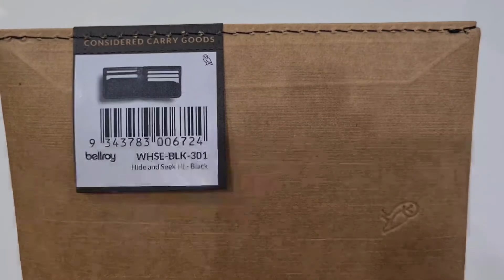Unboxing the Bellroy Hide & Seek Wallet - Its Slim & Sleek!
Love the sleek and slim Bellroy Hide and Seek Wallet.
Features:
- Holds 5 – 12+ cards
- RFID Protection
- 4 quick access card slots
- Protected section for cards & business cards
- Hidden Section
- 3 year warranty